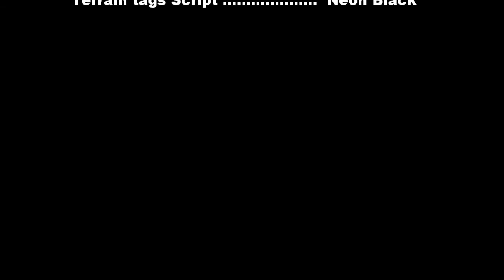Pilen preview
A quick look at the start of Pilen to get some constructive criticism.